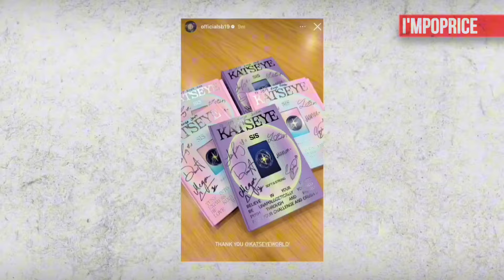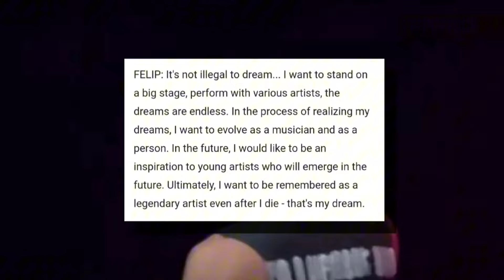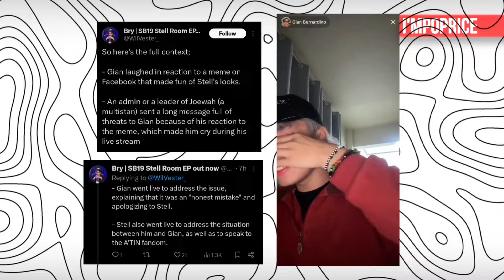Things happened with SB19:3rd World Tour, Issues, Felip's DREAM, Collab song